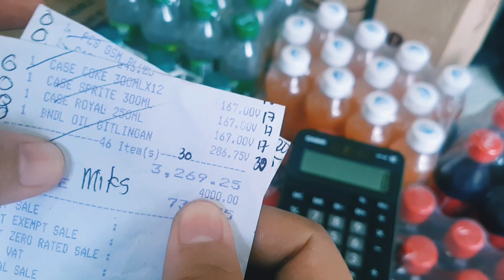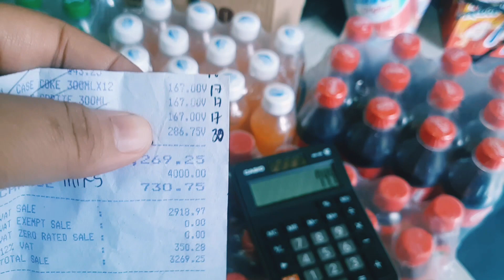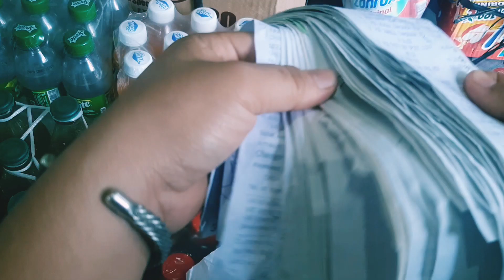PRICE UPDATE: MANTIKA AT MGA COKE MISMO. haul sarisaristore | Gemby Suarez vlog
ALIN KAYA ANG MGA NAGMURA AT NAGMAHAL SA ATING MGA PANINDA NA MANTIKA AT COKE MISMO